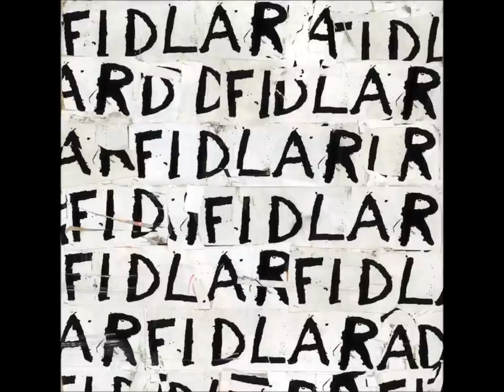FIDLAR-Wake Bake Skate